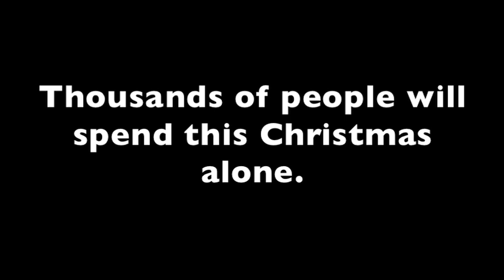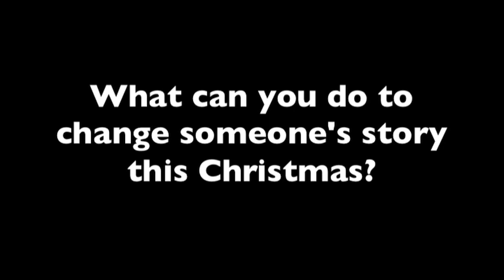Same Old Story - Grace Academy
The 2012 Grace Academy Christmas Single release. Please post on social media and spread the word about this fantastic message. The single is available to download on iTunes. All proceeds go to the charity Shelter.